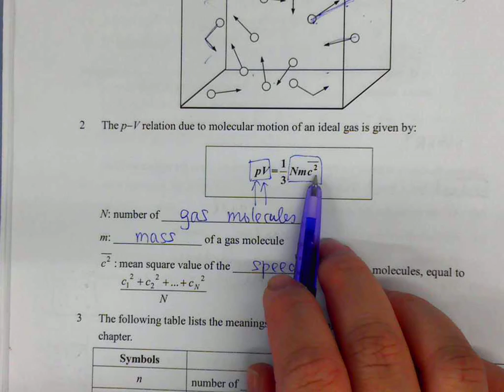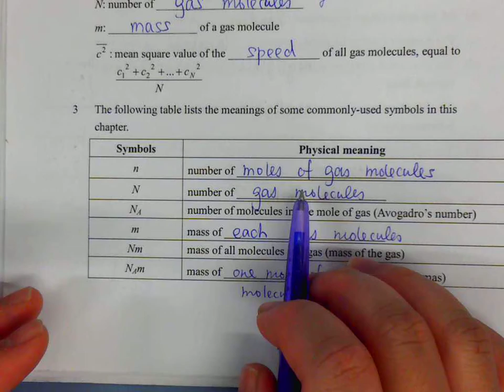Book 1 Chapter 5 5.2 - 2 kinetic theory of gas - 2